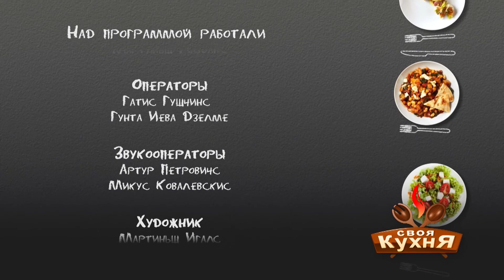"Своя кухня", выпуск 10: Юрис Пуце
Представляем вашему вниманию десятый выпуск программы "Своя кухня". У нас в гостях - политик, экономист Юрис Пуце